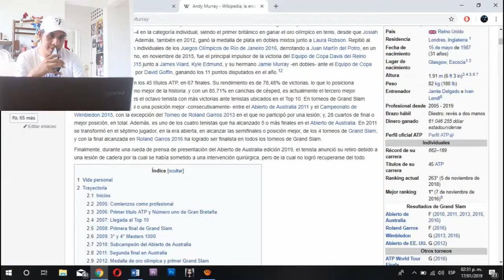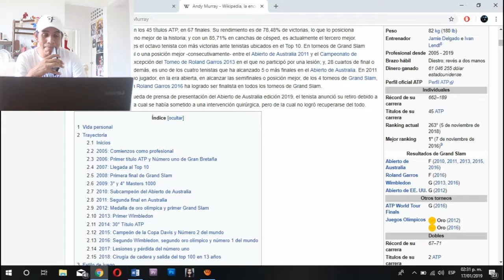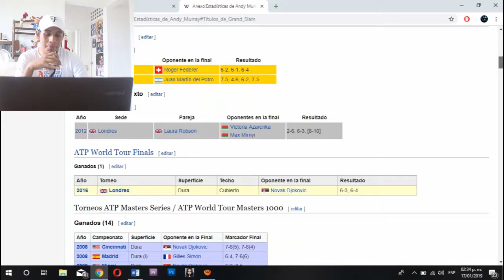Parlotenado #8 Retiro de Andy Murray | Hydespeon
Una triste noticia sacudió al mundo de tennis el escoses Andy Murray anuncia que esta muy pronto al retiro dado a un problema en la columna, ya no puede estar al nivel que solía jugar anteriormente y con tan solo 31 años y lagrimas en los ojos dejará el deporte que ama